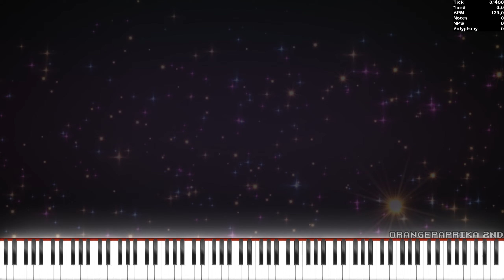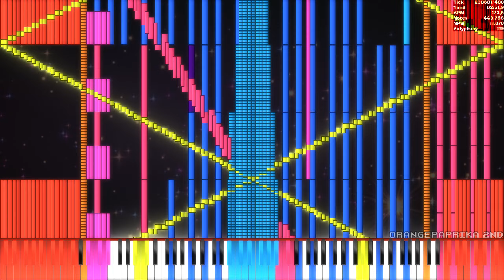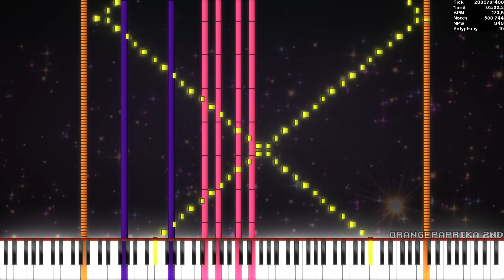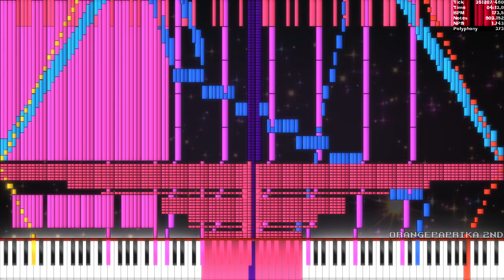[Black MIDI] 130.mid - superstars v4 | 5th Anniversary (29/11/2018)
it's the 5th anniversary of the day i uploaded a video of a midi that has become extremely nostalgic for me for some reason - 130.mid v4!
ever since, i have also personally declared 29/11 of every year a "special" day for me, 130.mid day.
honestly i still can't believe 2018 is already 5 years ago and will soon be 6 yrs ago, like WAT?!?!?!?!?

thx to JMv5 for helping me with teh audio :3

soundfonts:
Steinway XV Remastered
Blue Steinway III
Red Steinway II - all and above by ponluxime
Dominic's Grand Piano Collection v0.5 - by DomiDam (og video's audio)
Khor Keys IV - by Han SeRin

sry if the editing is a bit "lazy", i rushed to try make this in time on the day, unfortunately i am almost 1 hour late in my timezone because aviutl took too long to render.

the zenith visualization and one of the audios are freshly rendered on my older i7-2600K pc, just like the original video in 2018!!

there was also a rlly cool reblack of this made by @mkwiicore, here's the link, you should check it out too!